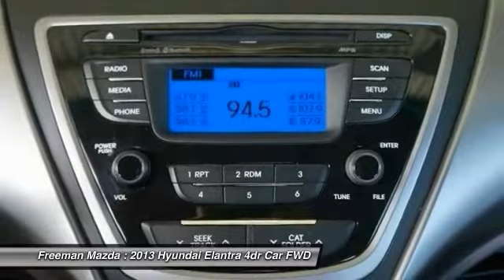2013 Hyundai Elantra Irving TX PDH239851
2013 Hyundai Elantra

Freeman Mazda
1840 E Airport Fwy

Thank you for your interest in one of Freeman Mazda's online offerings. Please continue for more information regarding this 2013 Hyundai Elantra Limited with 49,693 miles.Why gamble on purchasing a pre-owned vehicle when you can get a CARFAX Buyback Guarantee for free from Freeman Mazda. Why spend more money than you have to? This Hyundai Elantra will help you keep the extra money you'd normally spend on gas.The quintessential Hyundai -- This Hyundai Elantra Limited speaks volumes about its owner, about uncompromising individuality, a passion for driving and standards far above the ordinary.More information about the 2013 Hyundai Elantra:The Elantra is Hyundai's entry into the compact car market, competing with household names such as the Honda Civic and the Toyota Corolla. It is a competitive segment, but Hyundai hopes its standout styling, high level of equipment and outstanding warranty are enough to convince buyers that the Elantra is the car to have. Starting at $16,695, the Elantra has plenty of standard features and even manages to top 38 mpg on the highway, while offering much more than just basic transportation.This model sets itself apart with well-equipped and available in a variety of body styles., practical, and Economic